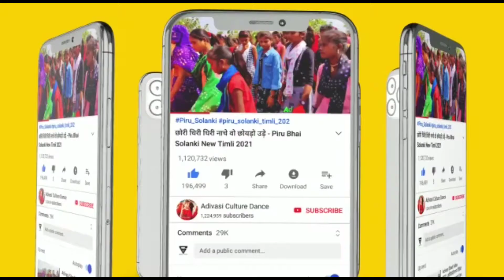Adivasi video !! Adivasi best dance video !! Adivasi Fastiwal Dance !! Adivasi Marriage Dance Video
💻 Adivasi  Culture Dance ✅ चैनल में स्वागत है !

सुचना 📢📵
धन्यवाद।
[ LIKE 👍, SHARE 💌 xu0026 COMMENT 📝 ]